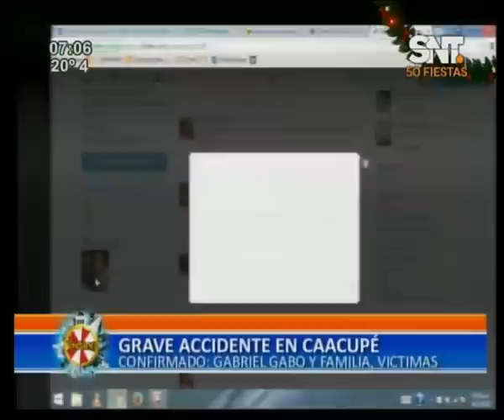Gabriel Gabo y su familia mueren en accidente